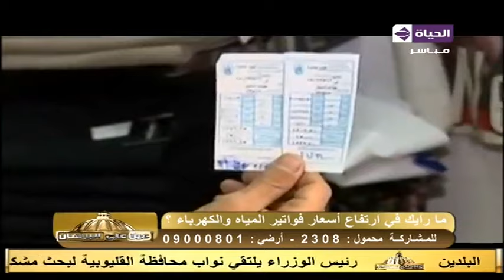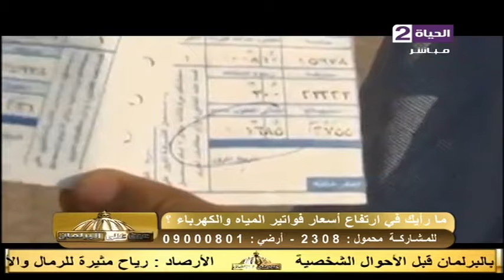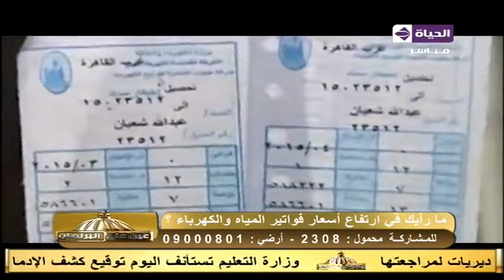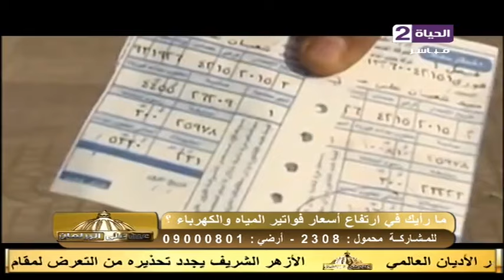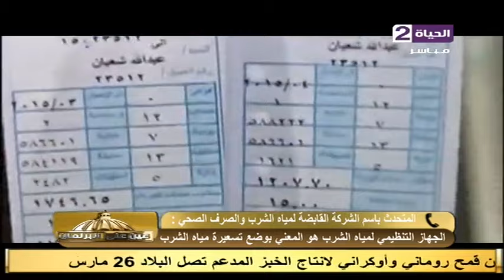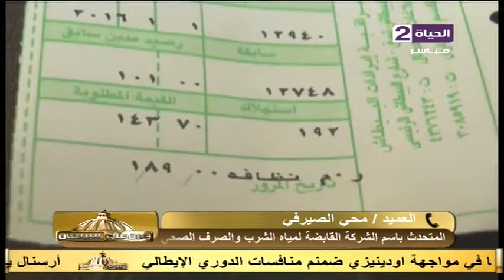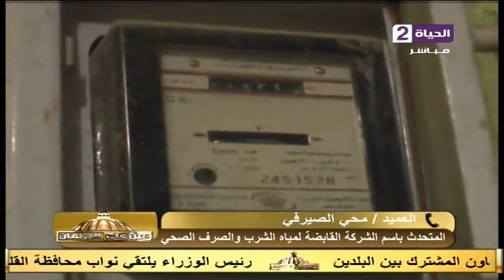برنامج عين على البرلمان - الجزء الأول مع شريف بركات - حلقة الأحد 13-3-2016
برنامج عين على البرلمان الجزء الاول مع شريف بركات